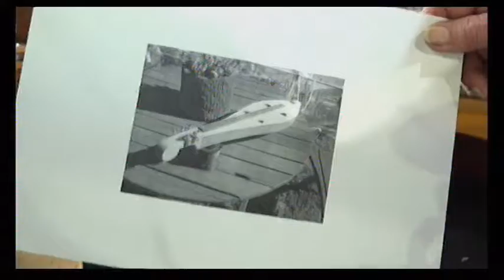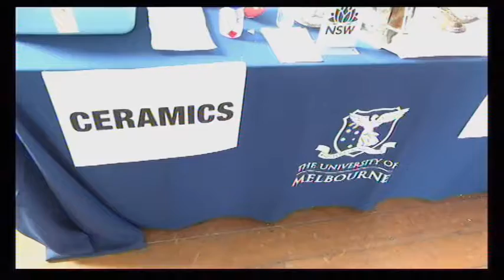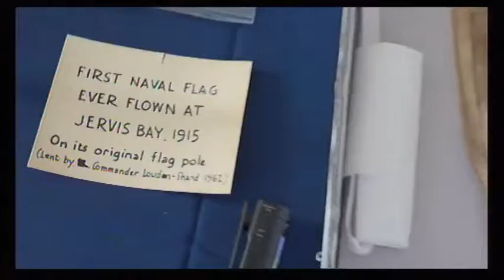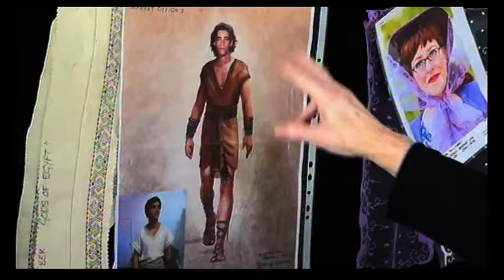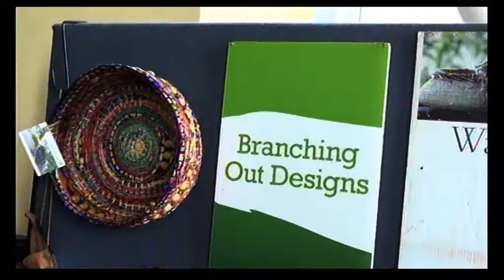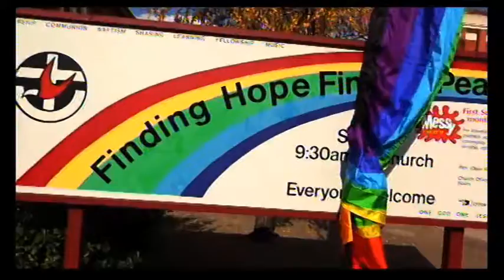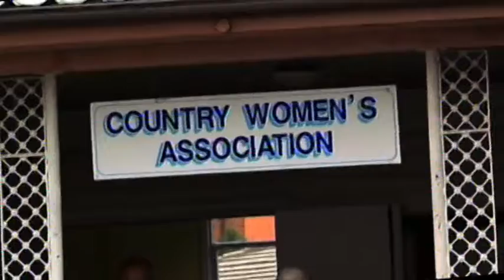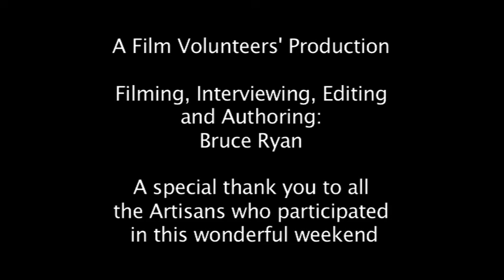Heritage Trades & Trails Bathurst 2019 Pt 2 of 2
Filmed in May 2019  by filmmaker Bruce Ryan, this is a comprehensive look at many of the trades developed over the past centuries. Many interviews are conducted with the artisans exhibiting giving you an insight into the craftmanship involved